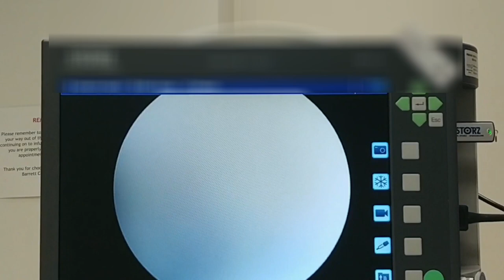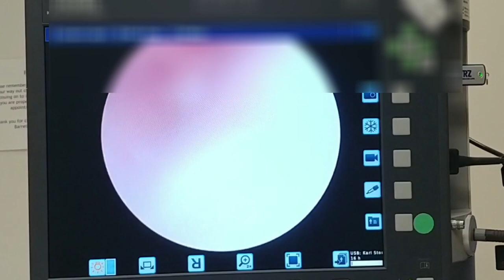my cancer story: checkup and getting scoped up the nose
Here we are, still living this fun ordeal aka life. Still kicking cancers a**.  I often talk about how much I love being scoped and people keep asking me what that is. Its where they take a tiny camera on the end of a long tube and stick it up your nostril so they can look at your throat and check your vocal cords and areas they can't see any other way. Its the same device used for many other medical procedures. Its doesn't hurt and isn't even really uncomfortable after you have had it done a billion times like me. I always think its fascinating.